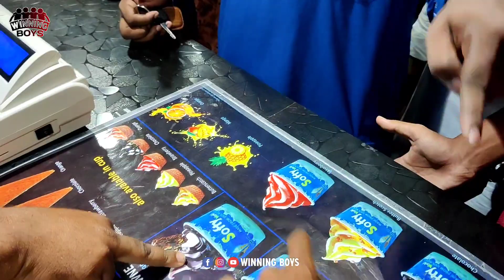Vlog রোজাতে আপুর বাড়িতে ইফতার ❤️ বর্ধমান শহর ❤️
So first .

𝗔𝗹 𝗨𝗹𝗙𝗔 𝗕𝗢𝗢𝗞 𝗖𝗢𝗟𝗘𝗖𝗧𝗜𝗢𝗡
আপনার পছন্দের বই ঘরে বসেই পেয়ে যান
স্কুল, কলেজ, মাদ্রাসা সমস্ত সিলেবাসের বই পাওয়া যাচ্ছে খুব ভালো Discount এ

এই নাম্বরে কল করে কিংবা ম্যাসেজ করুন

________Vlogger Boys Team_____________________

F O L L O W